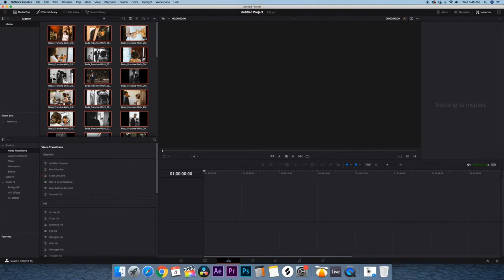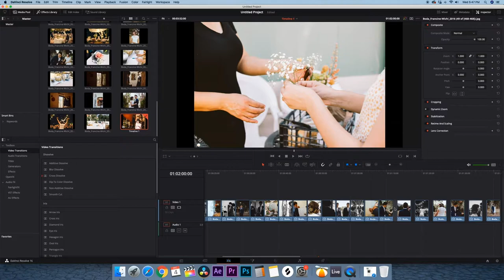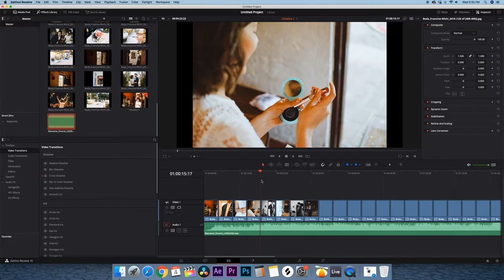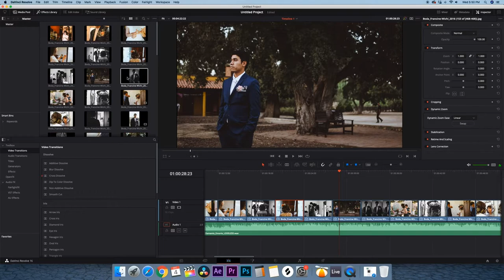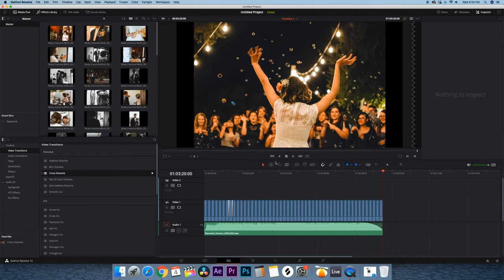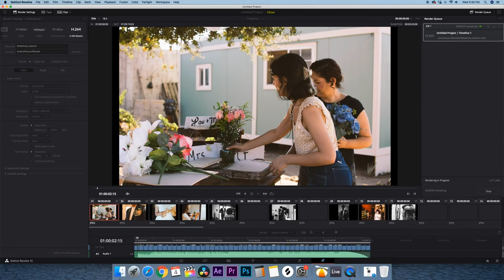🎬 Crea un slideshow con fotografías en DA VINCI RESOLVE | TUTORIAL en español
👁‍🗨 Si no tienes DAVINCI Resolve puedes descargarlo de manera gratuita en su pagina, si ya tienes experiencia con otros software de NLE (non-linear editing) encontrarás que no es tan difícil como parece, estoy practicando y espero poder migrar completamente a este sistema en un par de meses ya que cierre los proyectos que tengo en Adobe Premiere, traté de ser lo más eficiente posible, disculpen si voy un poco rápido, si tienen alguna pregunta solo escribela o tema que quieran discutir escribanlo en los comentarios, espero les sea útil este video y si les gusta el contenido no olviden suscribirse y activar la campana de las notificaciones.

👉Sigue mi otro canal:
shorturl.at/egBR4